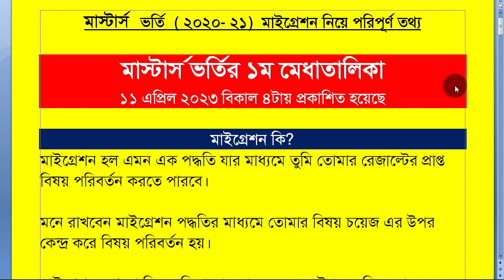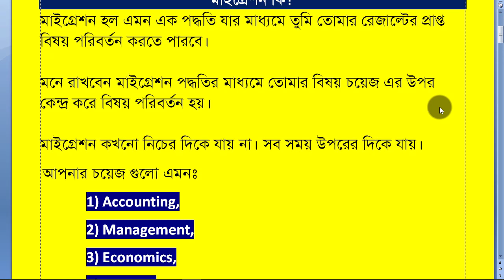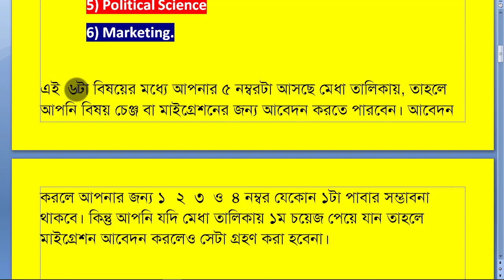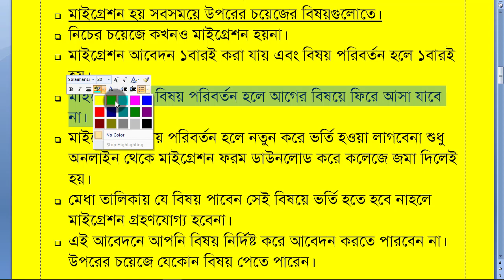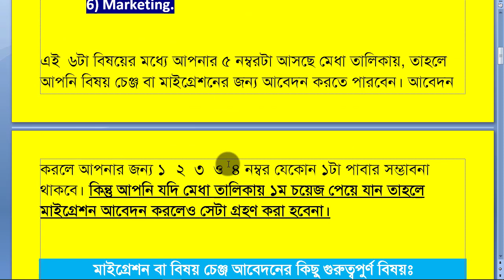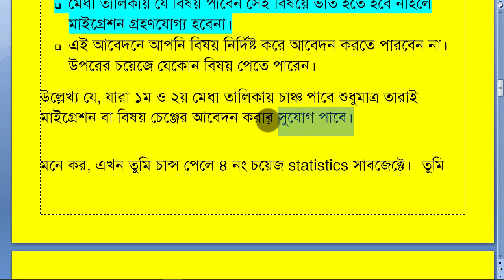প্রিলিমিনারী মাস্টার্স ভর্তি | মাইগ্রেশন কি? | মাইগ্রেশন কিভাবে কাজ করে | Honours Migration Process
প্রিলিমিনারী মাস্টার্স ভর্তি | মাইগ্রেশন কি? | মাইগ্রেশন কিভাবে কাজ করে | Honours - Masters Migration Process 2023
মাইগ্রেশন কি?  Nu Admission
মাইগ্রেশন হল এমন এক পদ্ধতি যার মাধ্যমে তুমি তোমার রেজাল্টের প্রাপ্ত বিষয় পরিবর্তন করতে পারবে।

মনে রাখবে মাইগ্রেশন পদ্ধতির মাধ্যমে তোমার বিষয় চয়েজ এর উপরে থাকা বিষয় গুলোর উপর হয়।
মাইগ্রেশন কখনো নিচের দিকে যায় না। সব সময় উপরের দিকে যায়। যেমন, মনে কর তোমার চয়েজ ছিল।
1. Physics
2. Chemistry
3. Mathematics
4. Biology
5. Zoology
6. English
.  NU Admission
মনে কর, এখন তুমি চান্স পেলে ৪ নং চয়েজ Biology সাবজেক্টে। তুমি এখন যদি Maigration ON কর তাহলে
তোমার পয়েন্ট যাচায় বাছায় করে, সিট খালি থাকা সাপেক্ষে তোমার বিষয় পরিবর্তন হতে পারে।
এখন খেয়াল কর মাইগ্রেশন কখনো নিচের দিকে যাবে না। Biology তে ভর্তি হওয়ার সময় যদি মাইগ্রেশন
Option ON করে দাও তাহলে তোমার চান্স পাওয়ার সম্ভাবনা থাকবে -
3. Mathematics
2. Chemistry
1. Physics
এই তিন টা সাবজেক্ট এর উপর। তোমার চান্স পাওয়া বিষয়ের পরের বা নিচের দিকের সাবজেক্ট ঐগুলো আসবে না।
মাইগ্রেশনে বিষয় আসবে তোমার Biology বিষয়ের আগের চয়েজ গুলো যা আছে তাদের মধ্যে।
বিশেষ দ্রষ্টব্য-- ১ম চয়েজ এ যদি চান্স হয় তাহলে মাইগ্রেশন হবে না। কারণ মাইগ্রেশন নিচের দিকে যায় না।
মাইগ্রেশন আবেদন কিভাবে করবো?

মাইগ্রেশন আবেদন Online এর মাধ্যমেই করতে হয়।তোমার চান্স হয়েছে যে বিষয়ে সেই বিষয়ে চুড়ান্ত ভর্তি ফরম অনলাইনে পূরণ করেরে ডাউনলোড করার সময় তোমাকে do you want to change your assigned subject based on your given preference list অপশনটি Yes করতে হবে। (এটায় মাইগ্রেশন অফশন)
যদি এই Option টা ON কর তবেই তুমি মাইগ্রেশন রেজাল্ট পাবে। তোমার বিষয় পরিবর্তন হবে।  আর যদি Auto Maigration চালু না কর বা OFF রাখো তাহলে তোমার বিষয় পরিবর্তন হবে না।
এখন তুমি যদি উক্ত বিষয় নিয়ে পড়তে না চাও তাহলে মাইগ্রেশন করতে পার । ভাগ্যক্রমে যদি তোমার বিষয় পরিবর্তন হয় তাহলে তোমার জন্য Good Luck, আর যদি Change না হয় তাহলে আগের উক্ত বিষয় সাবজেক্ট বহাল থাকবে।
কিন্তু তুমি মাইগ্রেশন করেছ তোমার বিষয় পরিবর্তন হয়েছে কিন্তু তুমি ভাবছো আমি এই বিষয়ে পড়বো না, আগে যা ছিল তাই পড়বো.। তুমি আর আগের বিষয়ে পড়তে পারবে না। আর বিষয় পরিবর্তন করা সম্ভব না।

সুতরাং Atuto মাইগ্রেশন করার আগে অবশ্যই খেয়াল রাখবে, আমি যে বিষয় পেয়েছি সেই বিষয়ের আগের চয়েজ গুলো ভালো নাকি যেটায় চান্স পেয়েছি এটাই ভাল। উপরের
বিষয় গুলোর যে কোন একটা বিষয়ে যদি পড়ার ইচ্ছা তোমার থাকে তাহলে Auto মাইগ্রেশন করতে পার।
গত বছর এই ভুলের কারনে অনেক ভাল বিষয় পরিবর্তন হয়ে Normal বিষয় এসেছে এবং তাদের নরমাল খারাপ
বিষয়ে অনার্স করতে হচ্ছে। সুতরাং তুমি মাইগ্রেশন অবশ্যই বুঝে শুনে করবে।
ধর তুমি চান্স পেলে Political Science
বিষয়ে। তুমি মাইগ্রেশন করবে ভাবছ Political Science এর আগের বিষয় গুলোর মধ্যে পেলে ভাল হয়। তুমি Auto Maigration চালু করলে। তুমি পেয়ে গেলে History. তুমি
খেয়াল কর নাই Political Science বিষয়ের আগে History চয়েজ দেয়া ছিল। তখন তোমাকে এই নরমাল বিষয়টা নিয়েই পড়তে হবে, আর ফিরে পাবে না তোমার Political Science বিষয় ।
 NU ADMISSION
যারা মাইগ্রেশন করতে চাচ্ছ So be Careful, মাইগ্রেশন Nu দ্বারা Auto বিষয় পরিবর্তন হয়। এতে কলেজ কিংবা তোমার কোন হাত থাকবে না। তোমার অনলাইনে ভর্তি চুড়ান্ত ফরম
পূরন করে উক্ত বিষয়ে ভর্তি হতে হবে। আর যদি পরিবর্তন হয় তাহলে Auto পরিবর্তন হয়ে যাবে। নতুন করে ভর্তি হতে হবে না ।
যারা বিষয় পরিবর্তন করতে চাও না, তারা ভুলেও মাইগ্রেশন চালু করবে না। তুমি তোমার উক্ত বিষয়
নিয়েই ভর্তি হয়ে যাও ।

National University Preliminary To Masters Admission Result 2023 has been published today 11 April 2023 at 4 pm. Preliminary to Masters admission (Regular) results for the academic year 2020-21 will be available on the website from 4 am on April 11 and after 12 pm on the website
জাতীয় বিশ্ববিদ্যালয়ের ২০২০-২০২১ শিক্ষাবর্ষে মাস্টার্স (নিয়মিত) প্রোগ্রামে ভর্তি বিজ্ঞপ্তি প্রকাশ হয়েছে।
ভর্তি হতে যে সব কাগজপত্র লাগবেঃ

✅অনলাইন থেকে মূল আবেদন ফরম – ✅২ সেট ( অবশ্যই A4 অফসেট সাদা কাগজে কালার প্রিন্ট করতে হবে), (স্টুডেন্ট কপি হাতে রাখতে হবে)।
✅সদ্য তোলা পাসপোর্ট সাইজের ছবি ২-৪টি এবং স্ট্যাম্প সাইজ ২-৪ টি পেছনে নাম লিখে দিতে হবে (কলেজভেদে কম বেশি হতে পারে)।
✅এসএসসি/সমমান,এইচএসসি/সমমান, স্নাতক (সম্মান) পাশের সনদপত্র এর সত্যায়িত ফটোকপি – ২ সেট।
✅স্নাতক (সম্মান) নিয়মিত পাশের প্রশংসাপত্র/প্রত্যয়নপত্র ও রেজিস্ট্রেশন কার্ডের ফটোকপি – ২ সেট।
✅টাকা জমার রশিদ।
✅চারিত্রিক সনদপত্র (সাধারণত লাগেনা, কোন কোন কলেজে লাগতে পারে) – ২ টি।
✅সমতা নিরূপণ ও মাইগ্রেশন সনদের সত্যায়িত ফটোকপি (প্রযোজ্য ক্ষেত্রে)